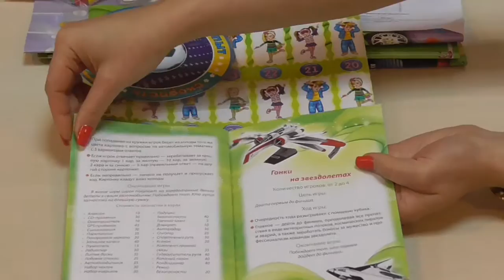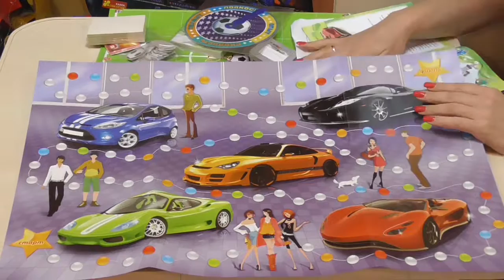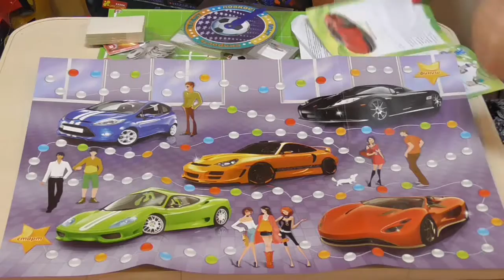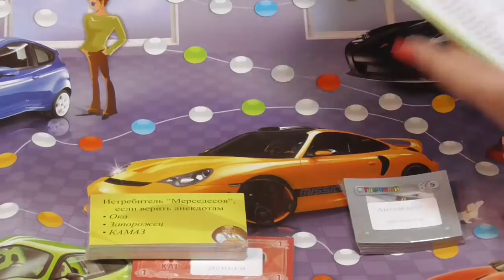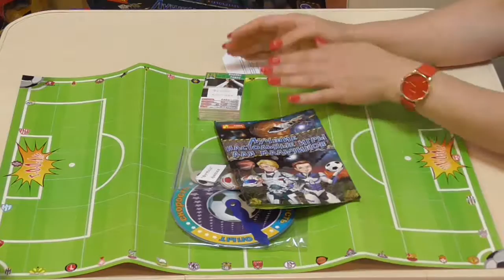Лучшие Настольные Игры для Мальчиков 4 в 1, 8+ 1988 Ранок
Лучшие игры для искателей приключений!